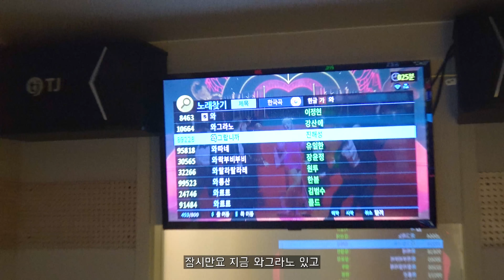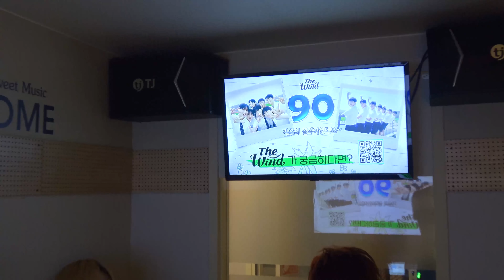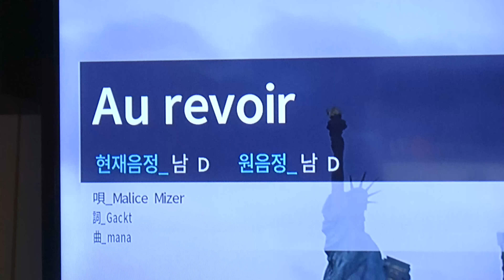와스레나이 보다 더 좋은 노래 내놔!!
다나카 신곡!
7월2일 오후 6시 공개!